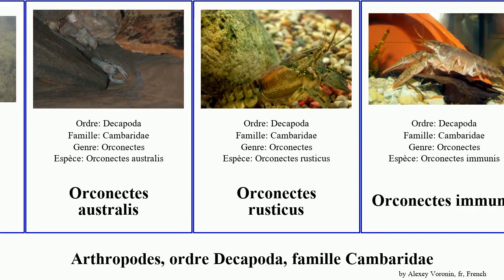Arthropodes, ordre Decapoda, famille Cambaridae orconectes australis arthropoda virilis bouvieri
arthropodes ordre Decapoda, famille Cambaridae.
arthropoda of Order Decapoda Family Cambaridae, language: fr.

Cambarellus lesliei
Orconectes
Orconectes
Orconectes australis
Orconectes rusticus
Orconectes immunis
Orconectes virilis
Procambarus
Procambarus
Procambarus bouvieri
Écrevisse de Louisiane